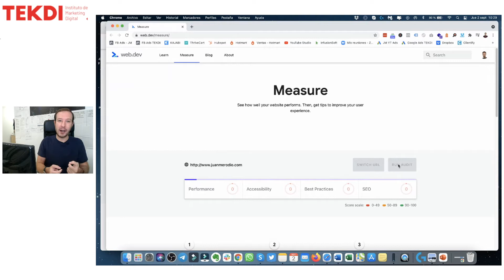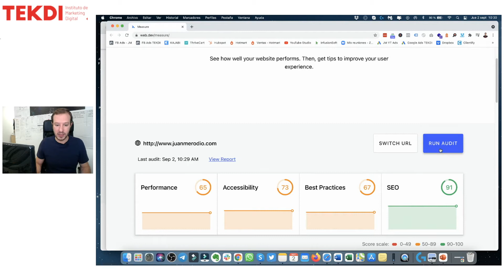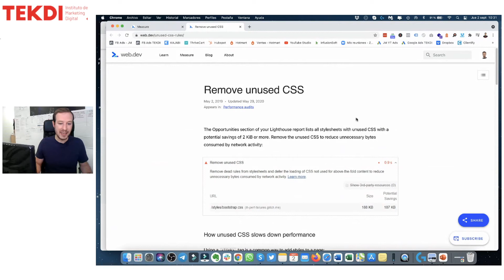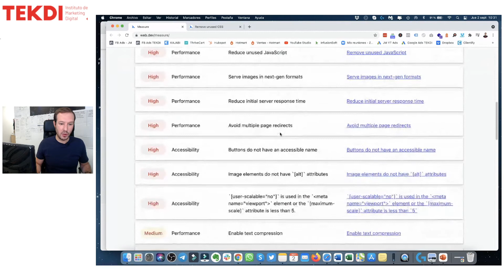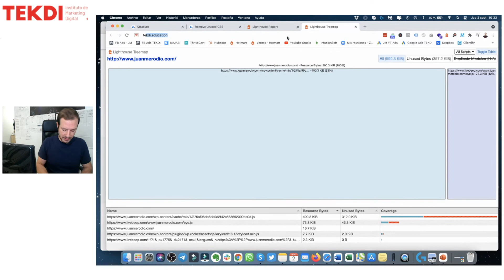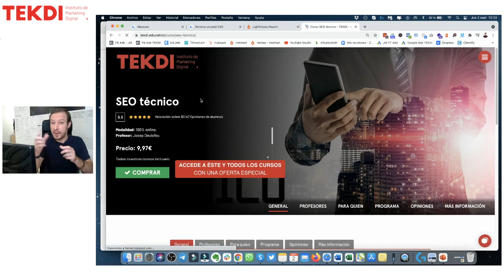Medir tu web con Google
Apúntate Gratis al [TALLER EN VIVO con Juan Merodio] el martes 7 de septiembre a las 19:00
✅ Multiplica x5 Las Ventas de Tu Negocio A Través De Internet en 3 Meses
100% GRATIS y 100% ONLINE

AHORRA TIEMPO Y DINERO en tu formación de Marketing Digital
Accede a TODOS los cursos de TEKDI (+850 lecciones, +1.200 videos HD, clases en directo y cursos nuevos cada semana) con los que te formarás en Marketing Digital dedicando solo 25 minutos al día.